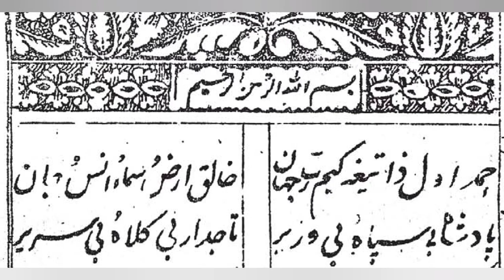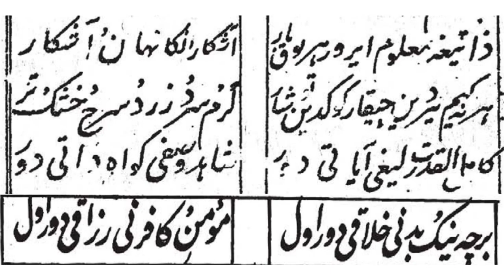🎙01 Туркий Мавлуди Шариф | توركي مولد شريف | Мухаммад Шариф Қори ака